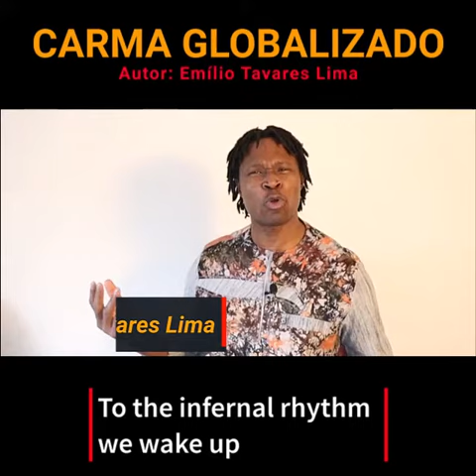CARMA GLOBALIZADO - GLOBALISED KARMA - POEMA NÚMERO 9 DA MARATONA POÉTICA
Carma Globalizado é o título do poema da minha autoria, escolhido como o poema número nove, no oitavo dia da minha maratona poética.